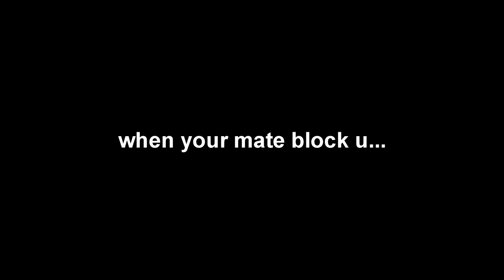CS:GO situations... ~JJC